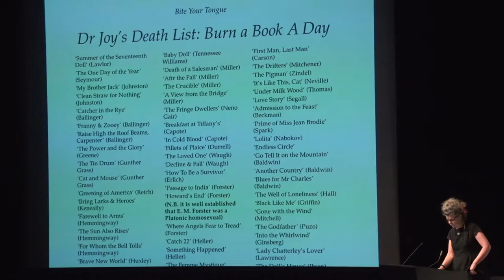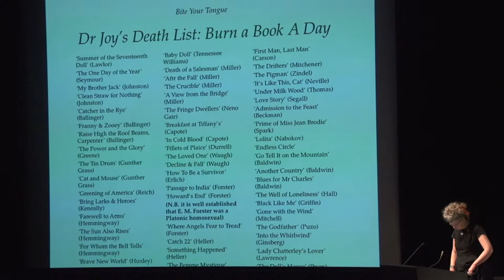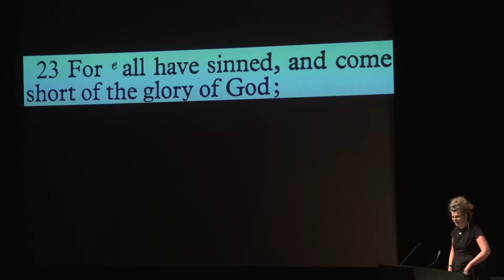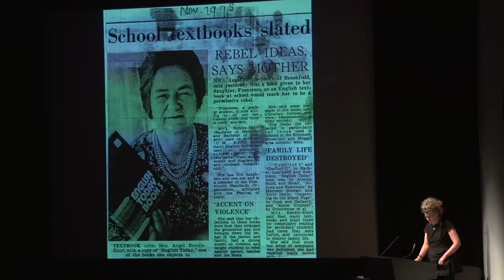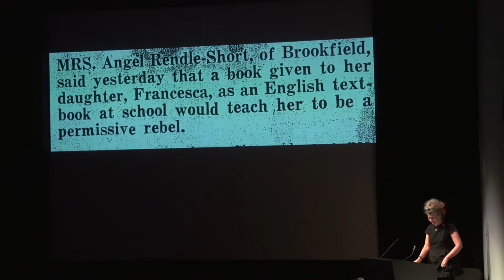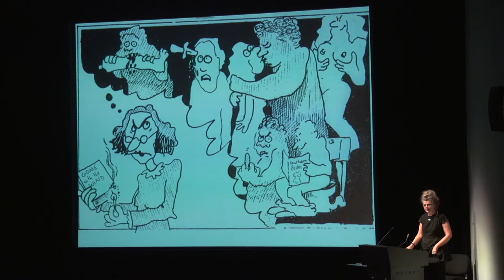A/Professor Francesca Rendle Short - Unbiting Tongue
From The Outstanding Field: Artistic Research Emerging from the Academy - A Symposium. 19th — 21st of March 2015.  for more.

Francesca Rendle-Short is an Associate Professor in the School of Media and Communication at RMIT University. She is co-director of the non fictionLab Research Group and WrICE (Writers Immersion and Cultural Exchange). An award winning novelist, memoirist and essayist, her Doctor of Creative Arts from the University of Wollongong received an Examiners’ Commendation for Outstanding Thesis. Her most recent book is the critically acclaimed memoir-cum-novel Bite Your Tongue (Spinifex Press) shortlisted for the 2012 Colin Roderick Literary Award. In 2013, she was the recipient of the International Non fiction Writer Fellowship to the University of Iowa Non fiction Writing Program, USA. francescarendleshort.com

Two years before she died, Susan Sontag spoke about the power of fiction, how it is through inventions of a writerly kind – telling stories, ‘spitting out truths’ – that we receive ‘an education of the heart’. This Sontagian vision underpins my Doctor of Creative Arts consisting of companion volumes: Bite Your Tongue, a novel, and A Book of Pineapple, a theorised memoir as annotation/eisegesis. The creative work embodied in this eisegetic research-as- practice – based on play and uncertainty or ‘loose thinking’ as I call it – interrogates ideas of shame and silence, and how a writer’s body operates and survives as the language of process. In practice it seeks to make a different kind of world in which it is possible to learn love – to speak it, write it, perform it. In her review of the novel- cum-memoir Bite Your Tongue, a creative outcome of this research, academic Dominique Hecq writes: ‘Tongues are for speaking, kissing, eating, licking, drinking, singing, spitting and praying. Tongues slither, laze, loll, fall off. Tongues tell stories, spit out truths; they lie and sin [...] Here is no Babel. Here is fantastical tongue-atorium.’ This presentation-as- performance will explore the unbiting of tongue through image and word, process and dialogue.